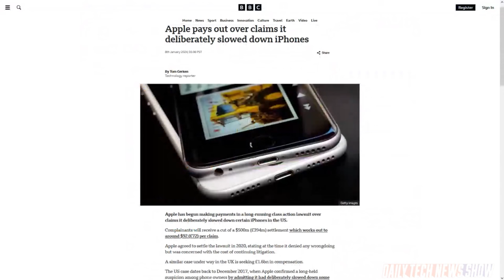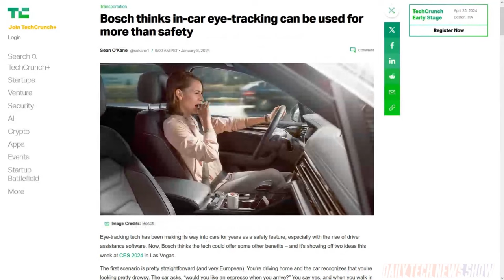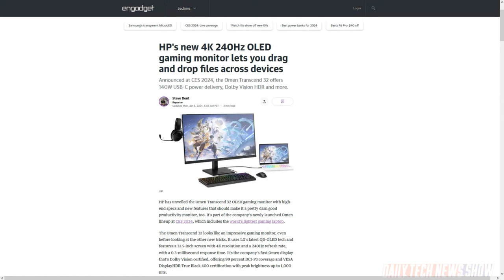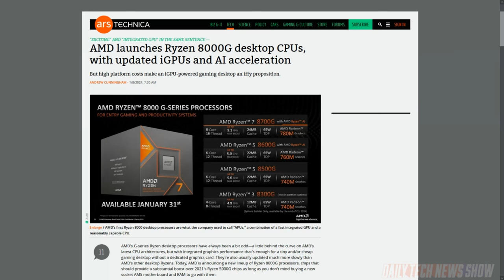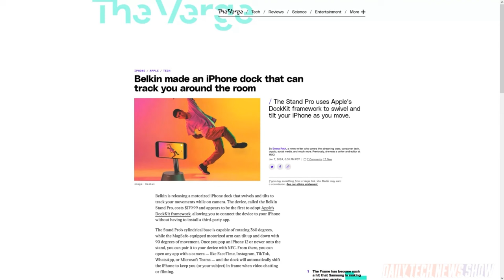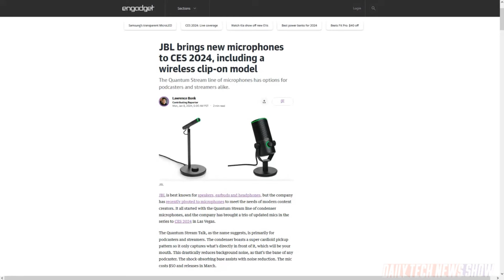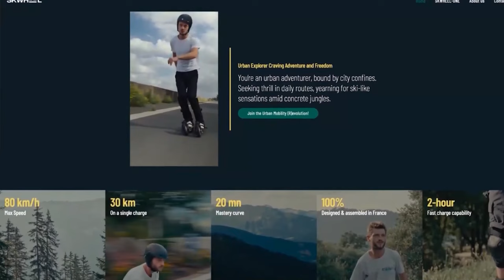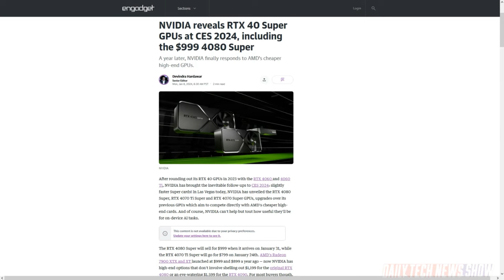CES Rodeo 2024 - DTNS 4680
We cover all the big announcements right before CES 2024 opens. Plus we have Allison Sheridan’s highlights from Sunday’s CES Unveiled media event.

Starring Tom Merritt, Sarah Lane, Robb Dunewood, Allison Sheridan, Roger Chang, Joe.

Next guest:
Molly Wood